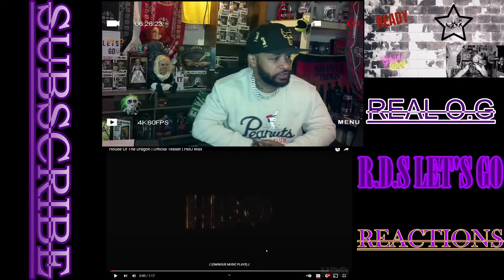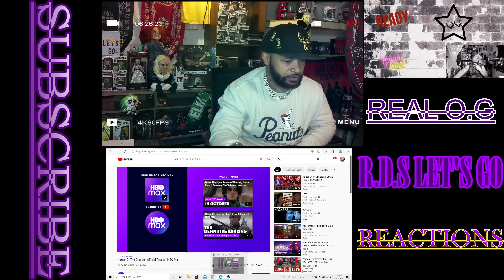House Of Dragon ( Trailer Reaction ) GAME OF THRONES